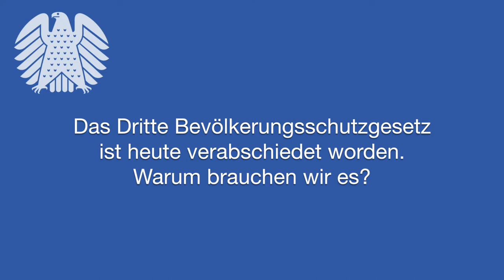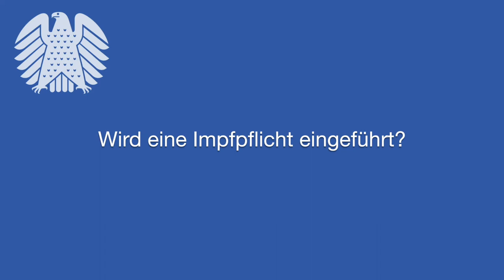4 Fragen - 4 Antworten zum Dritten Bevölkerungsschutzgesetz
Das Dritte Bevölkerungsschutzgesetz bildet die Rechtsgrundlage für Maßnahmen zur Eindämmung der Corona-Pandemie. Die Befugnisse zum Erlass von Rechtsverordnungen sind zeitlich befristet. Verordnungen des Bundes treten mit der Aufhebung der Feststellung der epidemischen Lage von nationaler Tragweite durch den Deutschen Bundestag außer Kraft, ansonsten spätestens mit Ablauf des 31. März 2021.

📌 Das Dritte Bevölkerungsschutzgesetz ist heute verabschiedet worden. Warum brauchen wir es?
📌 Werden unsere Grundrechte damit abgeschafft?
📌 Kann die Bundesregierung diese Rechte missbrauchen?
📌 Wird eine Impfpflicht eingeführt?